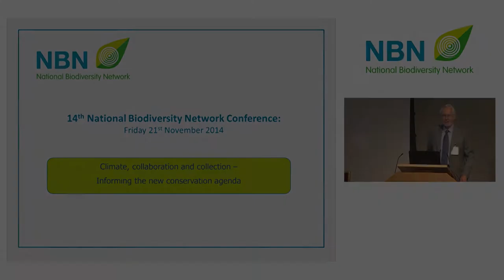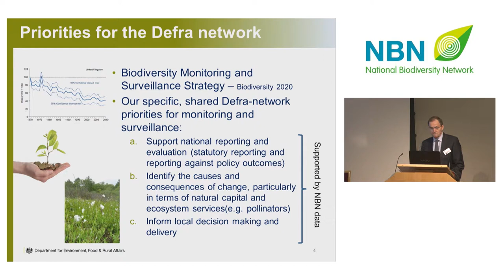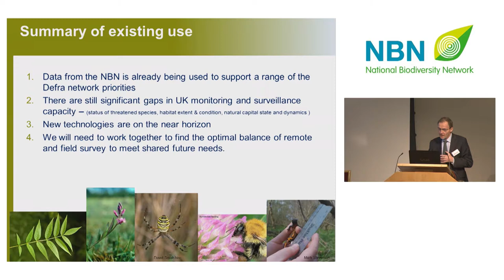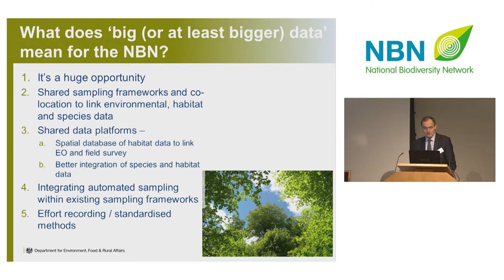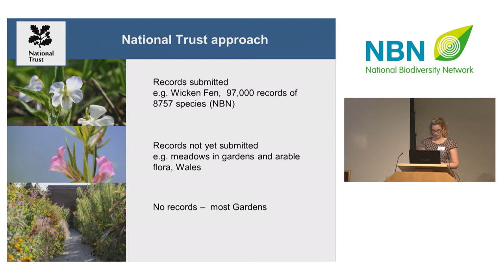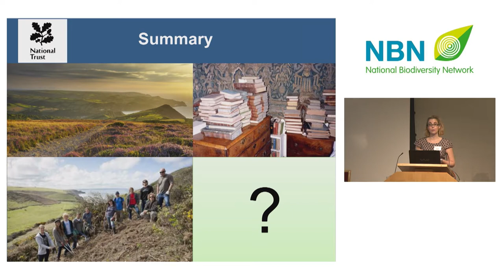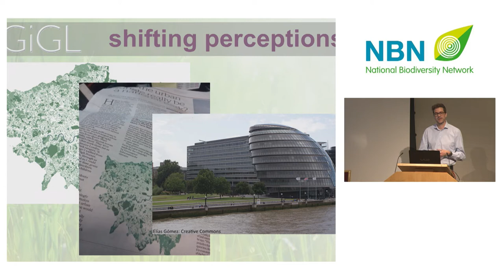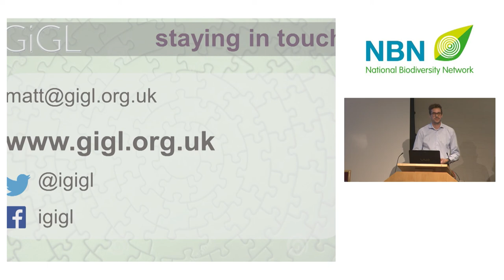NBN Conference 2014 - First morning session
First morning session, with session times as follows:
Introduction by Professor Michael Hassell 00:00 - 01:54
Professor Ian Boyd 01:55 - 35:42
John Sawyer introduction 35:43 - 36:37
Katie Winney 36:38 - 56:45
Matt Davies 56:46 - 01:14:15